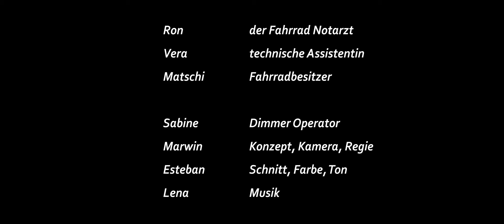Jedes Fahrradleben zählt!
Alte Fahrräder wirft man nicht unbedingt weg bzw. entsorgt sie.
Mit diesem wunderbaren Video zeigen uns Ronnie Prinzlau mit Assistentin Vera und Matthias (Matschi) Faber auf, dass auch alte Fahrräder noch ihre Daseinsberechtigung haben.
...wenn man denn den richtigen Fahrradhändler oder -mechaniker an der Hand hat, der weiß, wie wichtig dir dein Fahrrad ist und dir nicht gleich ein neues Bike verkaufen will.

Die Zahl unbrauchbarer Räder wächst von Jahr zu Jahr. Viele Fahrräder werden einfach in Hinterhöfen, an Straßen, Fahrradständern oder Bahnhöfen stehen gelassen, wo sie dann vor sich hinrosten. Zudem landen jedes Jahr rund dreieinhalb Millionen Fahrräder im Sperrmüll. Alträder sind auf Grund der verwendeten Materialien Sondermüll. Der Materialmix besteht aus Metallen, Kunststoffen wie PVC oder auch dem Ozonkiller FCKW, mit dem Sättel aufgeschäumt werden.

Der BUND empfiehlt, alte Fahrräder nicht in den Müll zu werfen, sondern sie gemeinnützigen Projekten wie Fahrrad- oder Behindertenwerkstätten zu übergeben. Fast überall gibt es Initiativen, die alte Fahrräder reparieren oder ausschlachten. Einige der Projekte holen die Fahrräder nach Anruf auch selbst ab. Mit neuer Farbe und Ersatzteilen ausgestattet werden die Räder später an sozial schwache oder bedürftige Menschen weitergegeben oder in ärmere Regionen der Welt verschickt. So können vorhandene Ressourcen wieder verwertet und Umweltbelastungen vermieden werden.

Noch immer existiert leider kein flächendeckendes Recyclingsystem für Fahrräder. Der Handel ist nicht verpflichtet, alte Fahrräder zurück zu nehmen. Aber auch über Kleinanzeigen wie " Verschenke altes Fahrrad" lässt sich oft Abfall vermeiden.